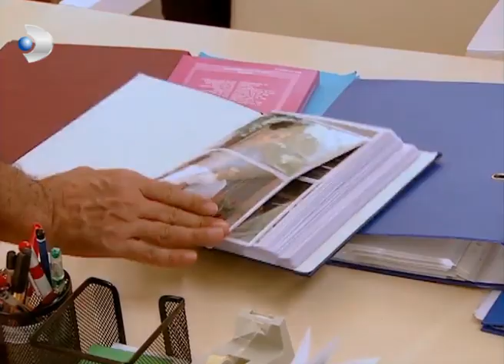Tuğçe Dilaver Hocaya Şantaj Yapıyor! - Acemi Cadı 5. Bölüm